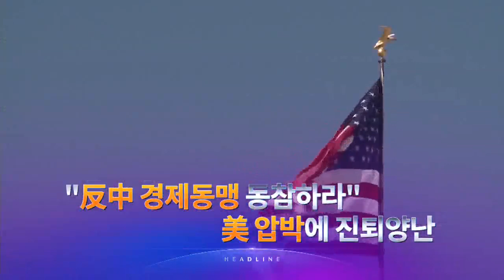5월 22일 '뉴스 9' 헤드라인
1. 미중간 갈등이 격화되는 가운데, 미국이 한국에 중국을 고립시킬 반중 경제 동맹에 동참하라고 압박했습니다. 우리 정부는 "아직 검토 단계인 것으로 알고 있다"고 전했지만, 한국이 진퇴양난의 곤혹스러운 처지에 놓였다는 우려가 나옵니다.

2. 뇌물 4700여만원을 받은 혐의로 기소된 유재수 전 부산시 부시장이 집행유예 형을 받고 석방됐습니다. 뇌물 수수액에 비례한 대법원 양형기준 보다 낮게 선고됐다는 평입니다.

3. 성추행 시인한 뒤 사퇴한 오거돈 전 부산시장이 '피의자 신분'으로 경찰에 비공개 출석해 조사를 받고 있습니다. 사퇴 29일 만입니다.

4. 정대협이 작성한 안성쉼터 사업계획서가 공개됐습니다. 모금받은 10억원을 위안부 피해자 할머니를 위해 어떻게 쓸 예정인지 세세하게 담겼지만, 할머니들은 최근까지 이 쉼터의 존재조차 몰랐을 정도로 쉼터는 깜깜이로 운영됐습니다.

5. '이태원 클럽'에서 시작된 '돌잔치 뷔페' 코로나 확진이 오늘 하루만 6명이 추가됐습니다. 어제 확진 판정을 받은 1살 아기의 외조부모까지 확진 판정을 받았습니다.

6. 통합당이 내년 4월7일 재·보궐 선거 때까지 김종인 전 선대위원장이 이끄는 비상대책위원회를 구성하기로 했습니다. 미래한국당은 통합당과 29일까지 합당하기로 했습니다.